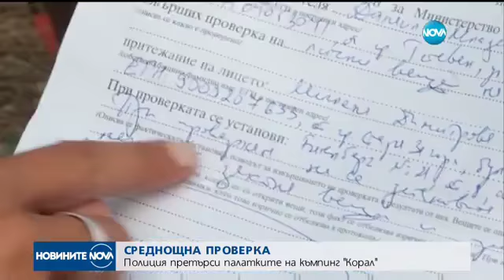Полицията претърси палатките на къмпинг "Корал" - Новините на NOVA (11.08.2017)